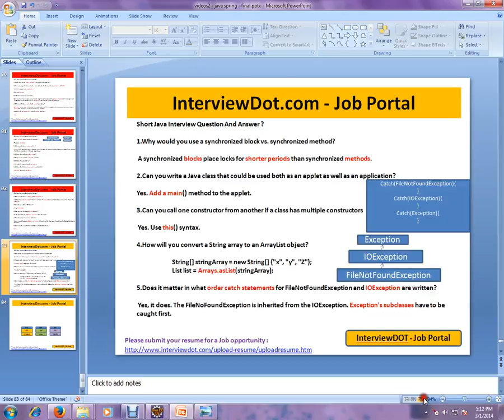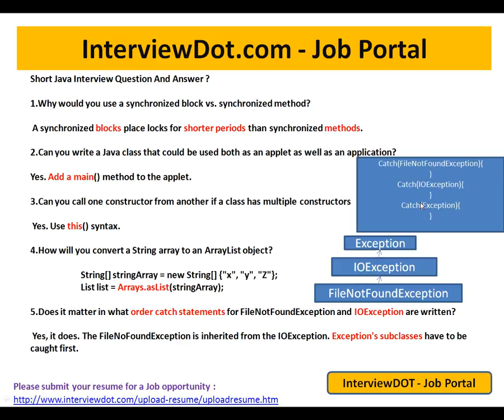Does it matter in what order catch statements for Exceptions are written